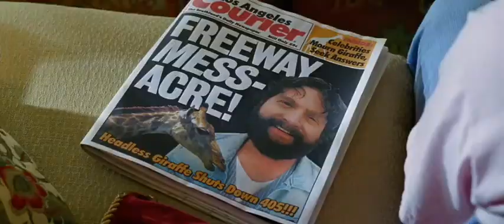I Bought a Giraffe (1/5) movie CLIP - The Hangover (2013) HD